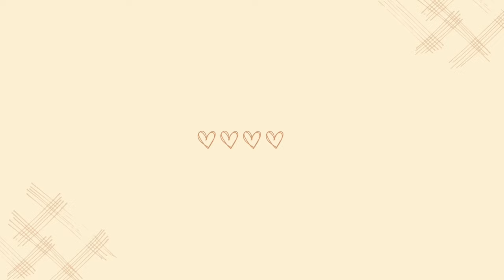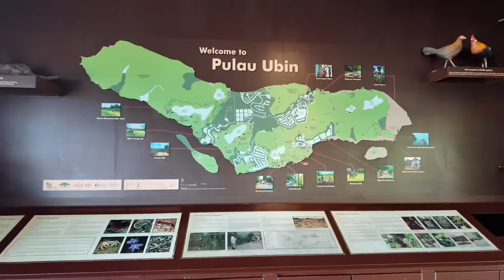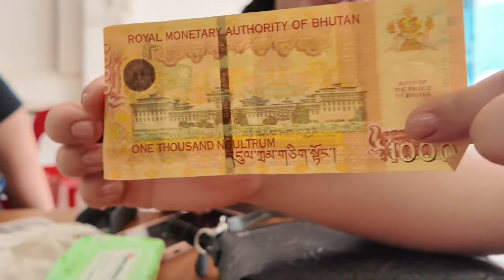Cycling in singapore | Destination - Pulau Ubin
Since our juniors were here in Singapore, we decided to let them explore the other part of the city. This was my second time in Pulau Ubin and cycling in nature is a whole lot different experience.
Although, I reached home with mosquito bites all over my body.🤭

Intro music taken from @YeshiLhendupFilms